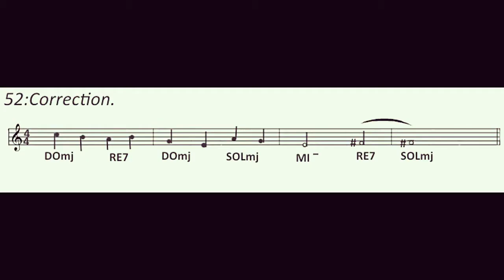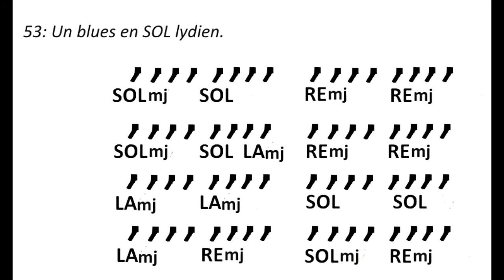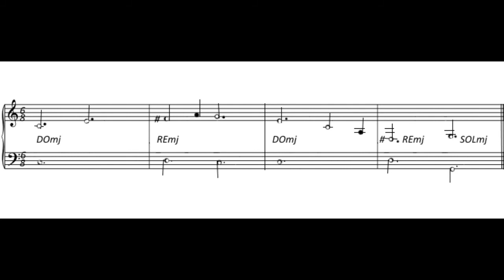LE MODE LYDIEN IMPRO 2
Un blues en SOL lydien 4 fois 16 mesures pour improvisation .